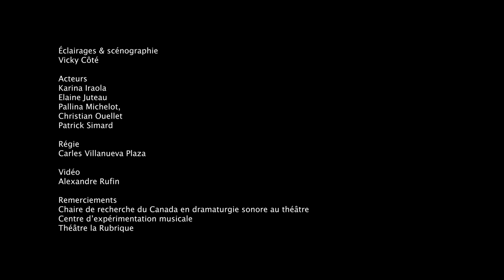La Migration des peuples (extraits), Théâtre à Bout Portant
Extraits de la pièce La Migration des peuples, du Théâtre à Bout Portant, créée en 2022.
Idéation, Mise en scène
Vicky Côté
Texte
Vicky Côté en collaboration avec les acteurs
Assistance à la mise en scène
Christine Rivest-Hénault
Conception sonore
Yves Dubois
Chercheurs sonores
Carles Villanueva, Alain Larouche
Scénographie, Éclairages
Vicky Côté
Costumes et accessoires
Sophie Morin-Châteauvert
Acteurs
Karina Iraola
Elaine Juteau
Pallina Michelot
Christian Ouellet
Patrick Simard